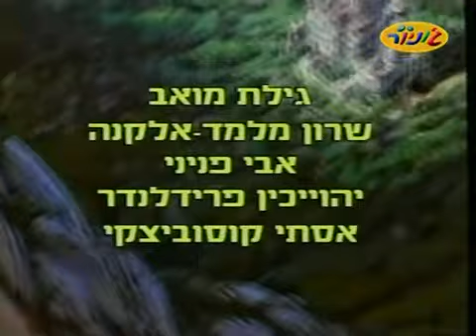אגדות האחים גרים | עונה 1 | פרק 16 - כחול הזקן (לצפייה מגיל 12 ומעלה)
אגדות האחים גרים היא סדרת אנימה יפנית בת 46 פרקים שהופקה לטלוויזיה ב-1987, למשך שתי עונות, בהשראת "מעשיות האחים גרים".
העונה הראשונה שודרה בערוץ 2 הנסיוני מ-21 באוקטובר 1987 עד 22 בנובמבר 1987 והיו בה 24 פרקים.